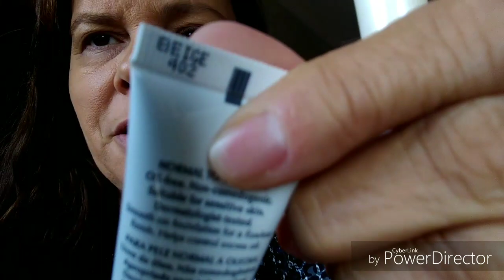Absorvente outras formas de usar vestidos longos x curto me doaram base Mary Kay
BRÁS SEU POINT DE COMPRA